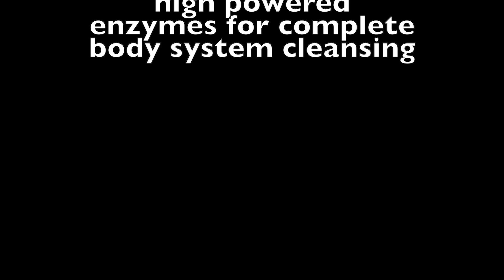Why 3 year fermented enzymes will clean your gut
To become a ZenCleanz partner and get 15% commission on your orders

I am a certified Holistic Health Coach with a niche in Eating Psychology and holistic detoxification. Consider becoming a "Member" of LiveTru or joining one of my 10 week seasonal group coaching sessions via my website so I can support you with my years of experience.

LiveTruHealth.com

**To order MasterPeace, a nano zeolite formula that pulls heavy metals SAFELY from everywhere in the body: